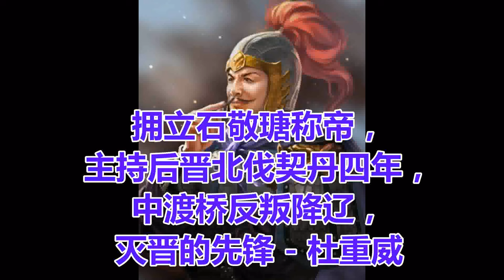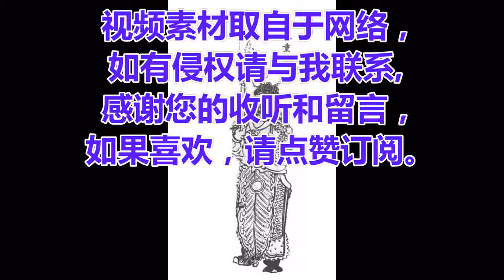拥立石敬瑭称帝，主持后晋北伐契丹四年，中渡桥反叛降辽，灭晋的先锋 - 杜重威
杜重威（？－948年），因避晋出帝石重贵之讳，又名杜威，祖上为朔州人，大约在唐末迁居到太原。五代十国时期名将。

杜重威祖、父均为武将。杜重威早年从军，年少时追随唐明宗李嗣源，任后唐的护圣军校兼防州刺史。杜重威受石敬瑭看重，因此娶其妹石氏为妻。
清泰三年（936年），石敬瑭割据河东，后因受后唐末帝李从珂猜忌，于晋阳起兵反叛，遂遭后唐张敬达大军围困。杜重威则积极支持妻兄石敬瑭，对抗后唐。随后石敬瑭以割地、称臣、称儿为条件请求契丹出兵相助，契丹主耶律德光率军南下，扶立石敬瑭为帝，国号晋，史称后晋，并助其攻灭后唐。
天福元年（936年）十一月，石敬瑭登基称帝，以杜重威为护圣军都指挥使，遥领舒州（今安徽安庆）刺史。
天福二年（937年）四月，石敬瑭东巡汴州，并准备迁都于此。六月，后唐降将天雄节度使范延光发动叛乱。石敬瑭遣侍卫都军使杨光远及东都（洛阳）巡检使张从宾前去平叛，又令杜重威领麾下禁军屯驻卫州。六月底，范延光部南渡黄河，直逼汴州。随后范延光派人游说张从宾，张从宾遂反。张从宾接连攻下河阳府（治孟州）、河南府（治洛阳），格杀两位皇子。张从宾部自河南府东进至汜水关，即将进逼汴州。

六月底，杜重威受命与奉国军都指挥使候益合兵向西迎击张从宾部。七月初五日，石敬瑭命杜重威为昭义节度使、充侍卫马军都指挥使。初六日，杜重威与侯益率军抵达汜水关，遇到叛军张从宾部一万余人，两军会战，杜重威等人率军几乎将叛军全部消灭或俘虏，遂攻克汜水关。张从宾骑马渡河撤退，落水而死，杜重威等人生擒张从宾的同党张延播、张继祚、娄继英，张从宾之乱遂平。杜重威因功授潞州（今山西长治）节度使。
随后杜重威跟随杨光远一同攻击范延光。天福三年（938年）八月，范延光粮尽被迫于邺城（今河北大名）出降。杜重威因功升任忠武军节度使，兼任侍卫亲军马步军副指挥使，加同平章事。十一月，范延光自郓州入朝，杜重威移镇郓州，任天平军节度使，升任侍卫亲军马步军都指挥使。
承德节度使安重荣不满石敬瑭向契丹称子称臣的政策，多次挑衅契丹，并密谋联合吐谷浑等边境部落和山南东道节度使安从进反叛。天福六年（941年）十二月初二日，安重荣得知安从进谋反后，立即于镇州（今河北正定）起兵策应，准备南下进攻邺城。初七日，杜重威被授命为招讨使，领护圣军等马步三十九指挥使等人北上御敌。

十二月十三日，杜重威与安重荣在宗城（今河北威县东）西南遭遇，安重荣令镇州军摆出“偃月阵”御敌，晋军接连两次进攻都无法破阵，杜重威畏惧镇州兵强，打算撤退。偏将王重胤劝谏说：“两军交战，退后者败。安重荣的精兵全部集中在这里，请大帅分别派出勇士攻击他们的左右两翼，我为你率契丹骑兵直突敌军中军，敌军必然溃败。”杜重威采纳其建议，镇州军军阵势稍稍后退。叛将赵彦之与安重荣本有嫌隙，抓住这个机会，卷起军旗，拍马降晋。安重荣听到赵彦之叛变消息，大为恐惧，逃到辎重车辆里躲藏，晋军乘势猛攻，镇州军完全崩溃，被杀一万五千人。安重荣收拢残兵败将，退保宗城。杜重威继而率军围攻宗城，半夜就攻克宗城。安重荣仅以十馀骑逃回镇州，婴城自守。正赶上天寒，镇州死于战斗及被冻死的有两万余人。安重荣部下见其无力再战，不愿再为安重荣卖命，陆续有人主动归降。

天福七年（942年）正月初二日，杜重威在镇州牙将的帮助下攻克镇州，屠杀平民二万人，斩下了安重荣的首级，奏报朝廷，以功授成德军节度使的职位。战后，晋廷改镇州为恒州（今河北正定），成德军为顺国军。
天福七年（942年）六月，石敬塘病逝，石重贵即位。因石重贵不愿向契丹称臣，双方关系破裂。开运元年（944年）正月初，耶律德光兵分两路，入寇晋境。顺国节度使（治恒州）杜重威遂向晋廷飞马驰告契丹来犯的消息并多次求援。十二日，石重贵亲自率禁军北上御敌。二十一日，石重贵命刘知远为幽州道招讨使，杜重威为副，总理北部藩镇御敌事宜。刘知远随后于秀谷大败契丹西路军，晋军主力亦接连于马家口、戚城、澶州取得胜利，契丹军无功北返，暂时驻军幽州。
闰十二月，契丹主耶律德光第二次率军大举伐晋，杜重威被授命为北面行营招讨使，抵御辽军，然其被契丹围困于恒州城，避战不出，恒州下属九县均被契丹攻克。开运二年（945年）正月，行营军张从恩（行营马步军都监，天平军节度使）、安审琦（行营马步军都指挥使，护国军节度使）等人在相州城下倚河结阵，阻截辽军。十五日，皇甫遇（行营马军右厢都指挥使，义成节度使）率数千骑前出侦察，至邺县（今河北临漳西南）猝遇数万契丹军，且战且退，至榆林店（今河南安阳北），苦战半日，双方杀伤甚众。日暮，安审琦率军往救，契丹军见势回师北走，后晋军乘势转守为攻。石重贵再次命令杜重威与其余行营军于定州汇合后统军北上。三月，杜重威率行营军北伐，连克泰州（今河北保定）、满城、遂城（今河北徐水县西北）等地。后闻耶律德光将率骑兵8万反攻将至，杜重威惧战，退守阳城。契丹大军接踵而至，杜重威命晋军继续结阵南退，耶律德光以重兵围困晋军于阳城西南的白团卫村内，出奇兵断其粮道。时北风大起，耶律德光令骑兵下马拔鹿角，变骑为步，冲入晋军营阵，短兵奋击，并纵火扬尘以助其势。杜重威犹豫不决，固守不出，幸赖晋将药元福、皇甫遇等率先领精骑从营寨西门突击，符彦卿等引万余骑继后横击，李守贞令步卒尽拔鹿角出击，契丹军未及上马，大败而逃。杜重威随后制止诸将追击，收军返回顺国。

此后，契丹军屡次入侵后晋北方边境，并在顺国境内大肆烧杀掳掠，但杜重威只是龟缩在恒州城内，对百姓见死不救。
开运三年（946年）秋，幽州刺史赵延寿和瀛州刺史刘延祚先后诈降，要求内附，请求晋廷出兵接应。石重贵不察真伪，即命杜重威为北面行营招讨使、李守贞为都监，集合北方诸道藩镇军，会师广晋（今大名东北），企图先取瀛（今河北河间）、莫（今河北任丘北鄚州镇），安定关南，而后进取幽州。此后杜重威的一再请求增兵，石重贵又将禁军悉调隶其麾下。十一月十二日，晋军到达瀛州城下，瀛洲城门大开，杜重威迟疑不敢前进。又闻契丹将高模翰已引兵潜出，遂遣偏将梁汉璋率2000骑追击，梁汉璋战败被杀。杜重威闻讯，退兵至武强。耶律德光乘势率大军沿易、定直趋恒州。
杜重威听闻耶律德光亲自南下，本欲继续南撤，但在张彦泽建议下，与其合兵，于本月二十七日西进至恒州城下的滹沱河南岸。河上的中渡桥已被契丹军占领，张彦泽遂率骑争夺，契丹军焚桥，两军夹河而阵，与恒州守军形成对契丹大军的南北夹击的之有利形势。行营转运使李谷曾劝杜重威与恒州守军相约举火为号，再招募敢死之士渡河，与恒州守军南北夹击契丹，契丹必然溃败。行营众将皆认为此计可行，但杜重威拒绝采纳，并将李谷调离大营。耶律德光遣别将萧翰等从他处渡河迂回晋军之后，抢占栾城，尽扼晋军粮道及退路。

十二月初四日，晋廷收到杜重威请求増兵的书信，此时京师兵力已经枯竭，但石重贵仍将皇宫守卫的数百人悉数派往前线。至此，大梁（今河南开封）城内宿卫禁军几乎全部派往前线，这使得京城中人心惶惶。初六日，晋军粮草将尽，行营军奉国都指挥使王清自请率兵两千前出，为大军入守恒州开道。杜重威应允，并派行营步军左厢都指挥使宋彦筠与之同往，宋彦筠失利退回南岸，独留王清部于北岸列阵抵御契丹军。然而，此时主帅杜重威心怀异志，怯懦惧战，不许大军继进，致使王清所部皆战死。随后契丹军于他处渡河，将晋军主力远远包围，晋军士气低迷，且与京城粮食消息完全断绝。初八日，杜重威以粮尽被围为由，与监军李守贞等合谋举军投降，耶律德光佯许立其为帝。初十日，杜重威遂胁迫行营将士出降，晋军将士听闻主将投降的决定后都惊愕大哭。

耶律德光遂将杜重威麾下兵马分出一半由契丹先锋赵延寿统帅，并收缴了归降晋军的马匹和武器，命杜重威领着手无寸铁的晋军降卒一起南下。杜重威亲自引耶律德光大军到恒州城下，劝降顺国节度使王周，王周遂献城投降。一时间后晋诸镇望风而降。契丹军乘后晋后方空虚，挥师南下，直入大梁，晋帝石重贵奉表出降，后晋灭亡。杜重威部奉命驻扎于大梁城外的陈桥，时值寒冬，契丹人并不供给晋军降卒衣物粮食，晋军士卒苦不堪言，耶律德光数次担心晋军降卒过多，想要杀俘，最后在赵延寿的劝谏下作罢。京都百姓亦受契丹劫掠之苦，见到杜重威出行，纷纷咒骂于道。不久，有群盗截断澶州的浮桥，耶律德光担心其退路被截断，遂遣杜重威领军回到邺城。
后汉天福十二年（辽会同十年，947年）二月，耶律德光称帝，建国号大辽，改元大同。由于辽军的大肆劫掠和扣押藩镇节度使，激起中原百姓和藩镇军反抗的浪潮，十五日，刘知远看准时机，在太原称帝，并沿用石敬瑭的年号，称天福十二年。中原各地纷纷归附后汉，辽太宗耶律德光以“中原人难治”，四月，回师北上，路过邺城时，杜重威更是携妻亲自到大帐奉上礼物恭送其离开。

天福十二年（947年）六月，后晋河东节度使刘知远乘辽军北撤之机，占领中原，建立后汉。刘知远对地方实力派杜重威采取怀柔政策，遥拜杜重威为太尉、归德军节度使。杜重威拒不受命，并联合辽军抵抗，坚守魏州，直至粮尽，方素服出降于后汉，被任为检校太师、守太傅、兼中书令。乾祐元年（948年）正月，刘知远病重，临终遗言称要防范杜重威，故宰相苏逢吉等秘不发丧，诱杀了杜重威父子。

杜重威在后晋开国初年，接连参与讨伐张从宾、范延光、安重荣的叛乱，为维护晋初国内稳定有着积极的贡献，然而其在后晋对契丹的作战中，消极避战，率军投顺，亦直接葬送了后晋的国祚。所以他的历史上的评价也分化两极。